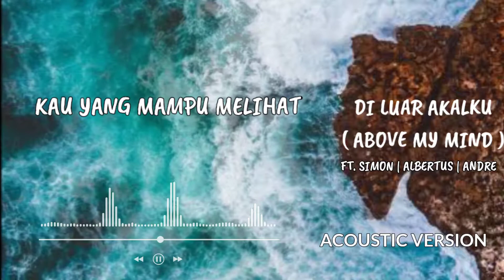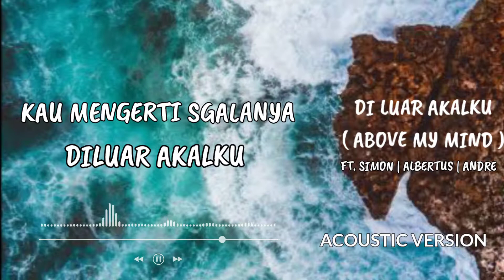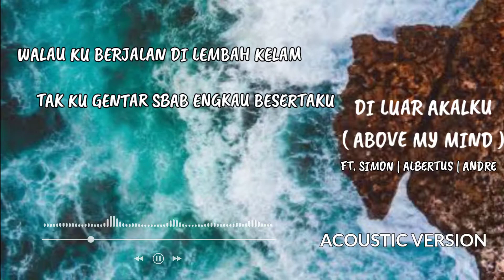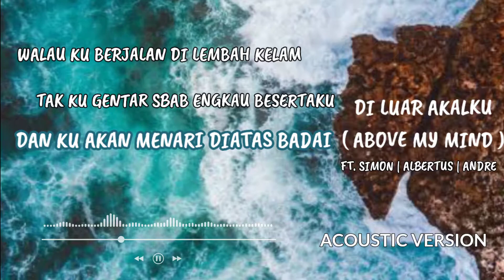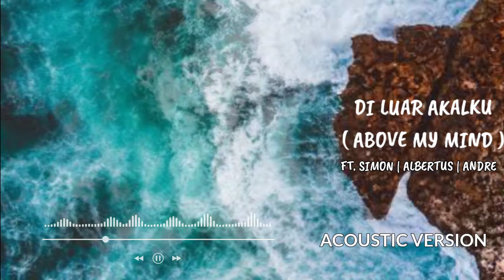Diluar akalku • acoustic version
DILUAR AKAL KU

Kau yang mampu melihat
Apa yang tak dapat ku lihat
Kau mengerti sgalanya
Diluar akal ku
Diluar akal ku

Stiap langkah di hidup ku
Kau slalu ada disisiku
JanjiMu yang setia
Harapan hidupku
Harapan hidupku

Ajarku tuk percaya
Walau ku tak melihat
Ajarku Tuhan tuk berserah

Ajarku tuk setia
Berjalan dalam janjiMu
Aku percaya rencanaMu
Tak pernah gagal
Dihidupku
Aku percaya

Walauku berjalan di lembah kelam
Tak ku gentar sbab Engkau besertaku

Dan ku akan menari
Diatas badai Sbab Kau
Tuhan kemenanganku

Vocal : Hendra
Gitar 1 : simon
Gitar 2 : albertus
Gitar 3 : andre

Silahkan bagikan ke semua orang lagu ini jika temen temen terberkati..

instagram aku :
Hendra_Byhensa

Hendra gunawan